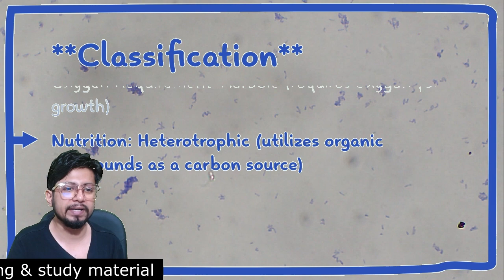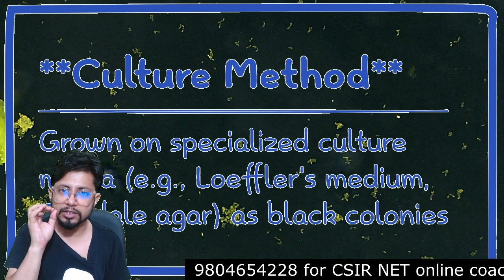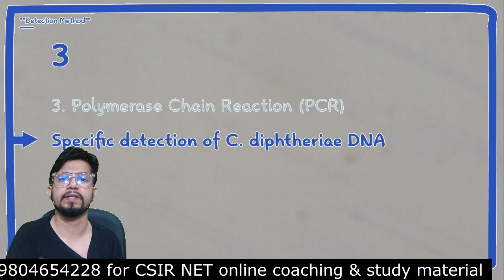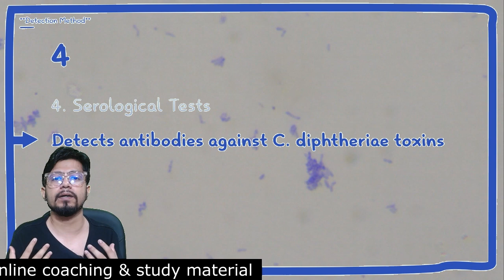Corynebacterium diphtheriae pathogenesis | Corynebacterium diphtheriae microbiology | Diphtheria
Corynebacterium diphtheriae pathogenesis | Corynebacterium diphtheriae microbiology | Diphtheria - This lecture explains Corynebacterium diphtheriae pathogenesis | Corynebacterium diphtheriae microbiology | Diphtheria.
In this video, we're going to discuss the pathogenesis of Corynebacterium diphtheriae, the microbiology of Diphtheria, and the available treatments.

If you're interested in learning more about Corynebacterium diphtheriae microbiology, then this is the video for you! We'll discuss the pathogenesis of Corynebacterium diphtheriae, the microbiology of Diphtheria, and the available treatments.

In this video, we'll discuss the pathogenesis of Corynebacterium diphtheriae. We'll also discuss the microbiology of the bacterium and diphtheria.
In this video, we'll discuss the pathogenesis of Corynebacterium diphtheriae and its relationship to Diphtheria. We'll also cover the microbiology of Corynebacterium diphtheriae and its pathogenic potential.